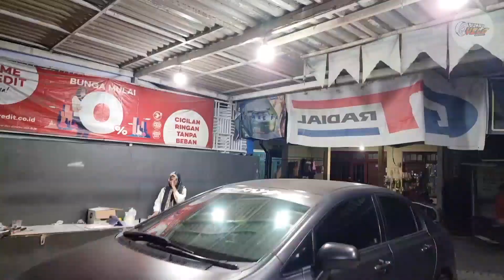Modifikasi Civic FD menggunakan velg R17 SSW 165 👑 Lebar 7.5 et.40 ban 215/45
Matur nuhun @msebastianr1  sudah  belanja dirumah velg semoga berkah🙏
Contact person :
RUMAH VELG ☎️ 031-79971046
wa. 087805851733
fb.  Agung Wicaksono

Gresik .